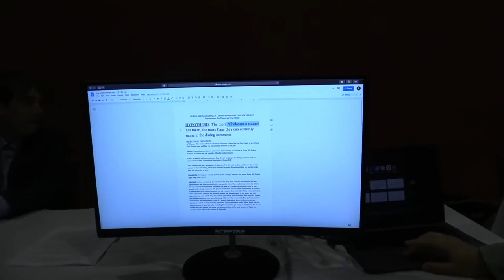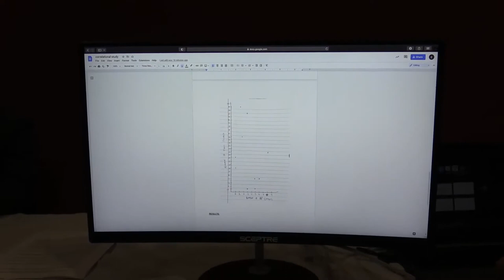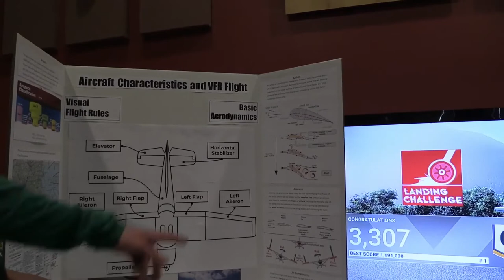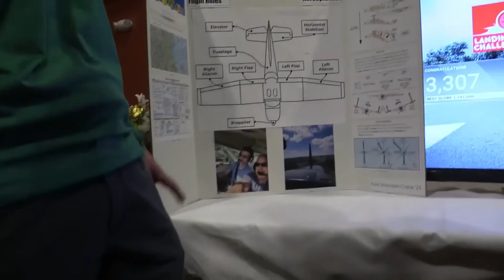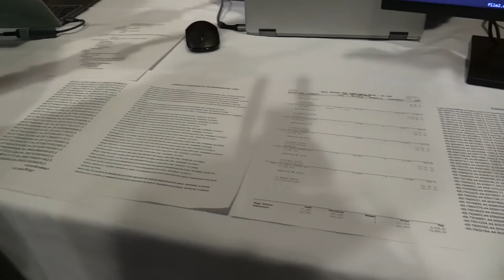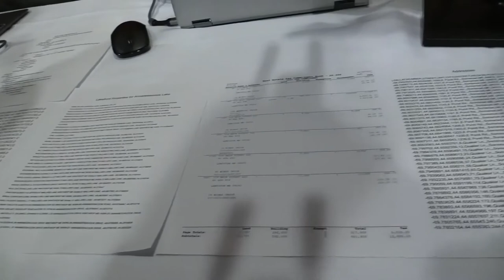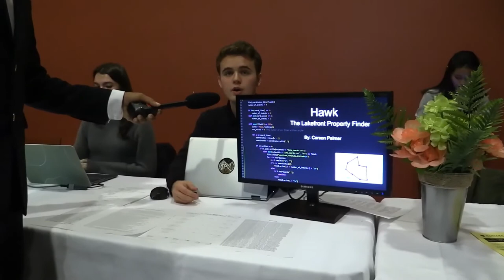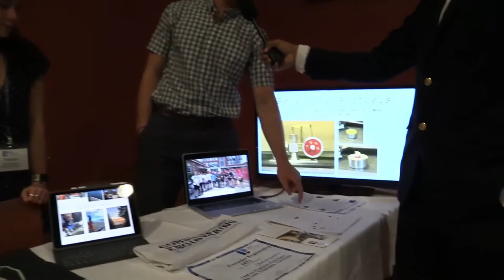Fall 2022 Learning Exhibition